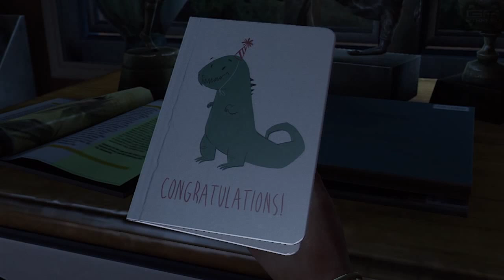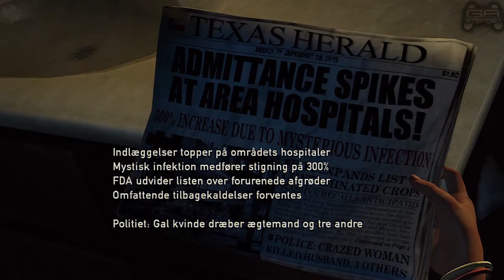[Dansk] The Last Of Us - Afsnit 1 - STARTEN PÅ NOGET GRUSOMT!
Så er vi gået igang med en ny serie! Denne gang er det The Last Of Us, som ligger på bordet. Vi skal følge Joel i sin jagt på genoprettelse efter der er udbrudt sygdom!

VORES OFFENTLIGE MINECRAFT SERVER:
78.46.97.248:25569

Vær retarderede med os på PSN:
GA_DK

Når vi optager gameplays på vores PlayStation 3, bruger vi en smart lille kasse som hedder "Happauge HD DVR", som kan købes i stort set de fleste el-forretninger.